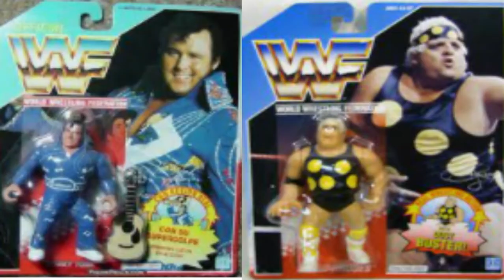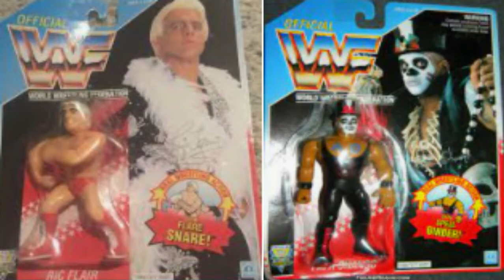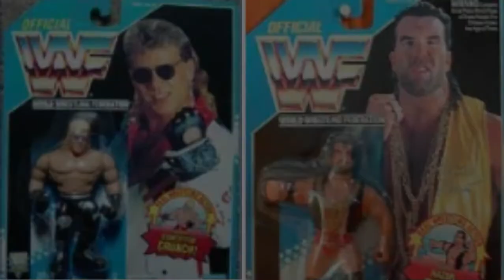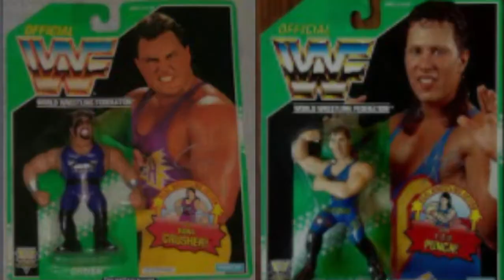complete full history of wwf hasbro's